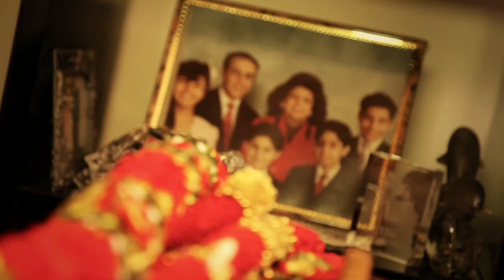Wedding Glimpses - Vijay & Rina - March 2012 - Hong Kong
Vijay & Rina - A big thank you for giving us this opportunity to cover your wedding in
Hong Kong. Rina as you mentioned to us " MY WEDDING IS ALL ABOUT HAVING FUN".
You were so true, our team had loads of fun in your wedding. So thanks again.